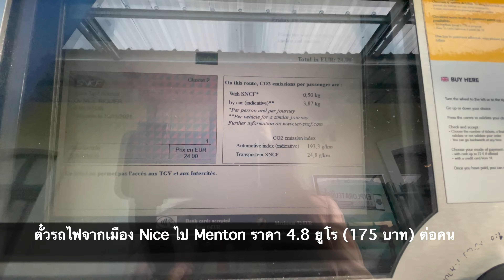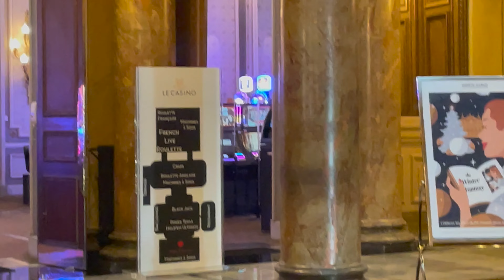Peach in France EP.3 Monaco 1 วัน ทำอะไรดี? แวะเที่ยว Menton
ไปเที่ยวประเทศที่เล็กเป็นอันดับ 2 ของโลกกันที่โมนาโค เป็นประเทศที่อยู่ในฝรั่งเศสอีกที จุดเล็กในแผนที่โลก แต่ถึงจะเล็ก คนเค้ารวยนะเธอออ แบบรวยมาก คือไม่รวยอยู่ไม่ได้อ่ะ แต่ก่อนที่จะไปโมนาโค ขอแวะเมืองแสนน่ารักสีสดใสเมือง Menton ในฝรั่งเศสก่อนนะ เป็นเมืองชายแดนติดประเทศอิตาลีเลยจ้า

Peach in France EP.1 เที่ยวทะเลฝรั่งเศสตอนใต้เมือง Nice หน้าหนาว พาเพื่อนไปแตะทะเลครั้งแรกในชีวิต

Peach in France EP.2 ไข่เจียวไทยในฝรั่งเศส เมื่อเพื่อนได้ลองกินไข่เจียวครั้งแรกในชีวิต

Peach in France EP.4 ขับรถเที่ยวเมืองเก่าฝรั่งเศส ทริป 1 วันจาก Nice Vlog

Peach in France EP.5 ตะลุยกินช๊อปตลาดนัดฝรั่งเศสเมือง Nice | Vlog

Peach in France EP. 6 เดินพรมแดง ตะลุยกินที่เมืองคานส์ Cannes ฝรั่งเศส Vlog

Peach in France EP.7 พาเดินตลาดนัดมือสองฝรั่งเศส+พาหลงในเมืองศูนย์กลางน้ำหอมของโลก เมือง Grasse

Peach in France EP.8 เที่ยวฝรั่งเศสคนเดียว! ในเมืองศิลปะที่ St. Paul De Vence

Peach is France EP.9 นั่งรถบัสเที่ยวคนเดียวที่เมืองเก่า EZE  ตกเย็นพาชอปปิ้งสยามพารากอนฝรั่งเศส VLOG

Peach in France EP.10 พาน้องหมาไปกินข้าวที่ฝรั่งเศส VLOG